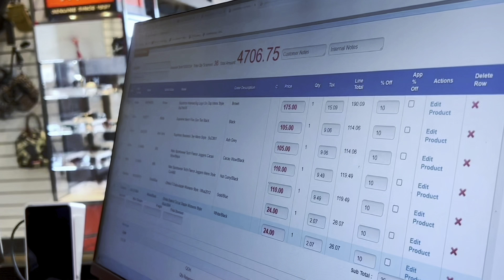Aggy Dave - Rockstar Dream (Official Music Video)